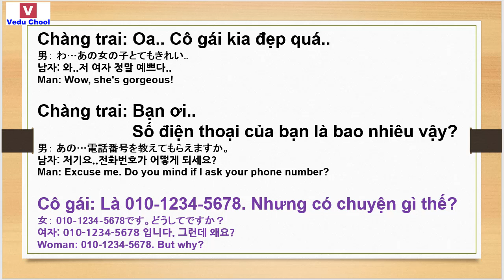20190111 베트남어회화 ベトナム語会話 Learning Vietnamese ( Vedu Chool )